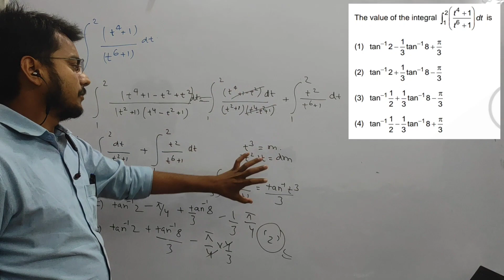JEE MAIN 2023, 29 JAN SHIFT-II